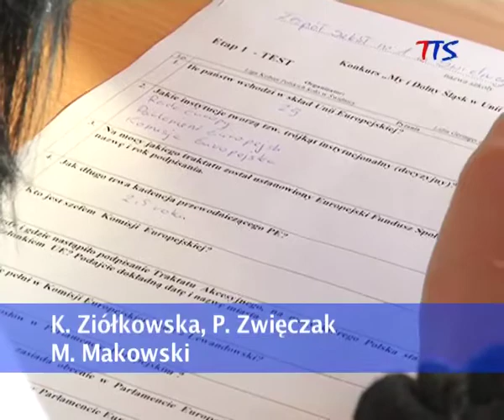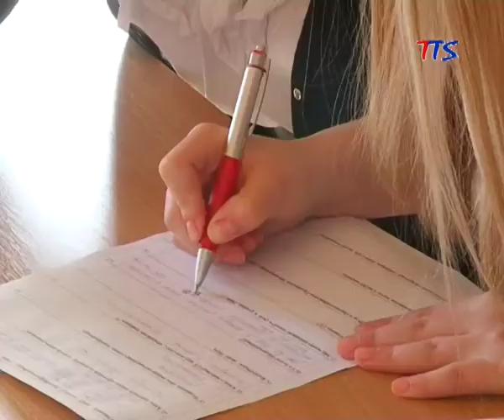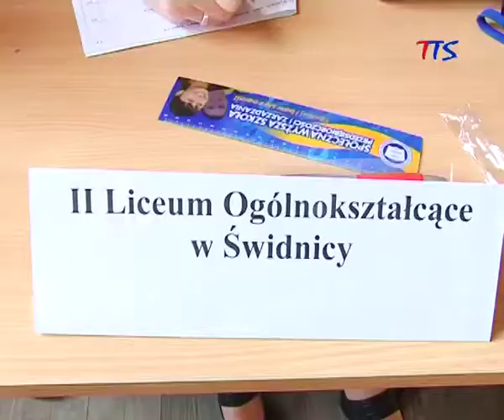KONKURS WIEDZY O UE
Świdnicki Oddział Ligi Kobiet Polskich po raz drugi zorganizował Powiatowy Konkurs Wiedzy o Unii Europejskiej pod nazwą „My i dolny Śląsk w UE". 1 marca udział w konkursie wzięło 7 szkół ponadgimnazjalnych ze Świdnicy i Świebodzic. Nagroda, o jaką rywalizowały 3-osobowe drużyny to wyjazd wraz z opiekunem do Parlamentu Europejskiego.

II edycja Powiatowego Konkursu została zorganizowana przez działaczki Koła Ligi Kobiet Polskich w Świdnicy: Elżbietę Dudziak, Sylwię Cichoń i Kazimierę Zając. Poseł Lidia Geringer de Oedenberg objęła patronat nad wydarzeniem oraz ufundowała cenne nagrody dla laureatów

W przygotowanych finałowych rozgrywkach wystąpiły 3-osobowe drużyny szkół ponadgimnazjalnych: Zespół Szkół nr 1 i 3 ze Świdnicy, II i III Liceum Ogólnokształcące, Zespół Szkół Ekonomicznych, Zespół Szkół Budowlano- Elektrycznych, oraz  Liceum Ogólnokształcące w Świebodzicach.

Uczestnicy konkursu musieli wykazać się głęboką znajomością funkcjonowania instytucji unijnych, kalendarium najważniejszych wydarzeń w historii zjednoczonej Europy oraz rozpoznać ważne postaci Europejskiego życia politycznego.

Biorąc pod uwagę I edycję konkursu, tematyka Unii Europejskiej wśród uczniów jest znana dobrze, gorzej wypada znajomość Polskich Parlamentarzystów. Uczestnicy konkursu są zgodni co do tego, że wiedza dotycząca Unii Europejskiej jest ważna. Pytania skonstruowano tak, aby nie badać tylko podstawowej wiedzy, ale brano pod uwagę także znajomość aktualnych spraw związanych np. z funduszami Europejskimi, oraz z wiedzą na temat wykorzystywania funduszy strukturalnych przez powiat czy region.

Po pierwszym etapie konkursu składającego się z testu sprawdzającego wiedzę i prezentacji, wyłonione zostały 3 drużyny finałowe: II i III Liceum Ogólnokształcące oraz Zespół Szkół Ekonomicznych. II Liceum Ogólnokształcące zwyciężyło tegoroczną edycję konkursu „ My i dolny Śląsk w Unii Europejskiej". Warto było powalczyć o pierwszą nagrodę, jaką jest 3-dniowy wyjazd wraz z opiekunem na zaproszenie Poseł do Parlamentu Europejskiego.

Pozostali uczestnicy otrzymali nagrody pocieszenia.